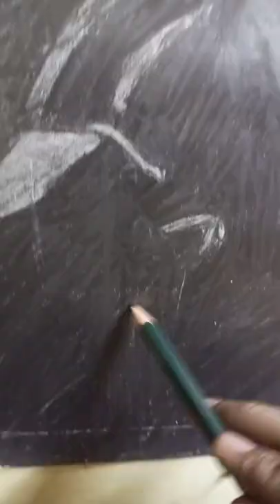Drawing Sylvie Laufeydottir from Marvel Studio's Loki using Graphite Pencils - Timelapse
Welcome to my timelapse/speed drawing video of the artwork I made of Sylvie Laufeydottir played by Sophia Di Martino in Marvel Studio's Loki Season 1 using Graphite Pencils.

If you have any criticism about the drawing or an aspect you didn't like, leave a comment about it, I'd love to hear it, bad or good and if you can, be sure to tell me how I can improve on the aspect you didn't like or criticized about!

Materials Used:
Faber Castell 9000 Art Set Graphite Pencils
Cretacolor Fine Art Graphite Pencils
Cretacolor 9B Graphite Chalk
Mono Eraser
White Gel Pen
Blending Stumps

If you would like to use my artwork as reference, feel free to do so and if you want the reference I used, feel free to ask and be sure to send it to me over or tag me in the artwork on my Instagram: @theflamingredwolfarts as I would loooove to see it!

If you liked the drawing and would like to support me liking the video would go a long way and while you're at it, why not also subscribe to the channel to see more drawing videos like this.

Thank you for reading the description and I wish you all the best!

~Ignore the tags they just help with discoverability~